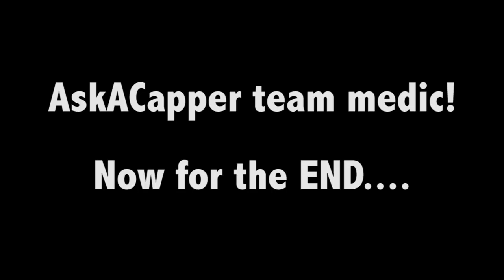Family Zombie Time: My Dad My Brother & I...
Here are links to my stuff reviews and rating appreciated help me get seen.

Delivery System (songs I made while using Acid sony Acid that is) they kinda suck

Developers who support remapping PLEASE DROP BY THEIR CHANNEL & POST A COMMENT!